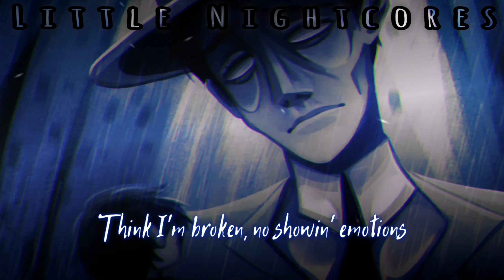» Thin Man【Nightcore】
Image link not found.

All directs are from the owner of the picture and the song.